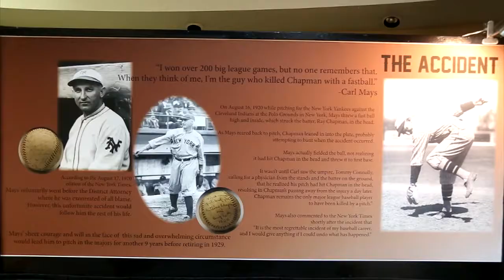Carl Mays exhibit (2015-06-11)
Carl Mays,who played for the Yankees and Red Sox , among other teams, is the subject of a new exhibit at the Chisholm Trail Museum in Kingfisher.